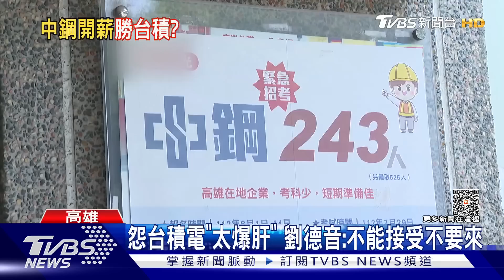九年級生首入職! 「這些」夢幻企業都要值夜班 考驗體力｜TVBS新聞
台積電被譽為九年級生心目中的夢幻企業，不過工時長也是事實，對此董事長劉德音則認為，不願意值班的人就不要進來，但其實有許多傳產及高科技產業，都必須要輪夜班；而近期公開徵才的中鋼也引發話題，根據數據顯示，2021年非主管職的平均薪資，中鋼高達236萬元，勝過台積電。